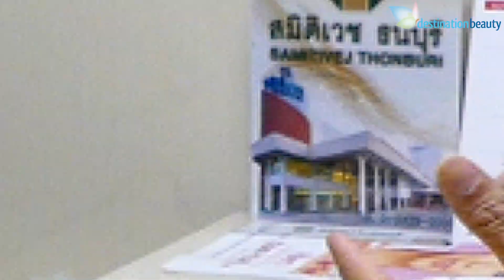Emily had weight loss surgery in Thailand - See her amazing result!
Emily had gastric sleeve surgery with Destination Beauty in Thailand and lost 76 kgs in 1 year! Read more about our client stories and see more before & after pictures